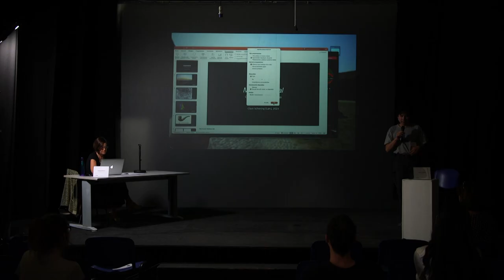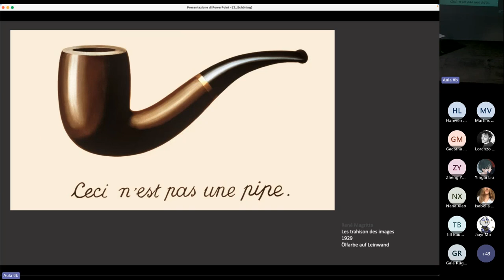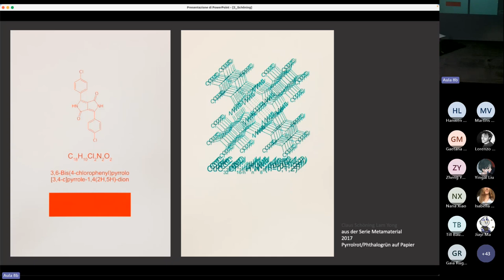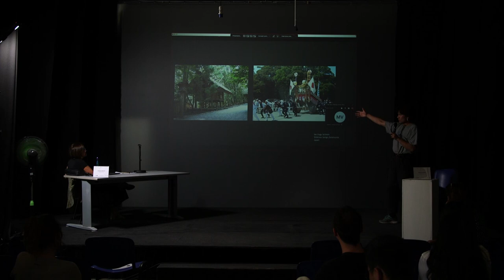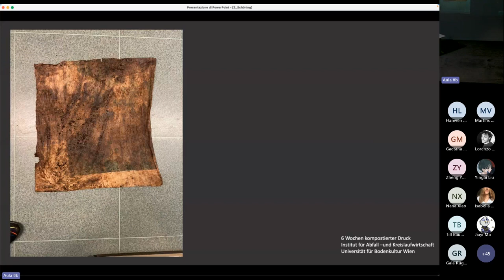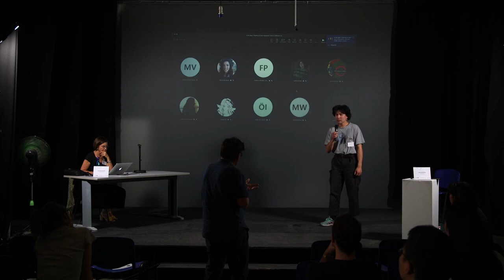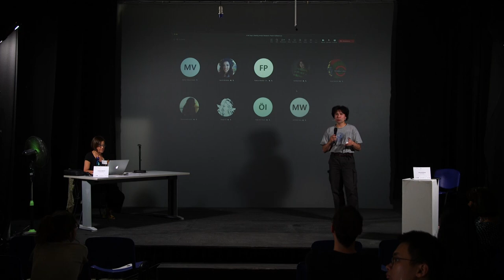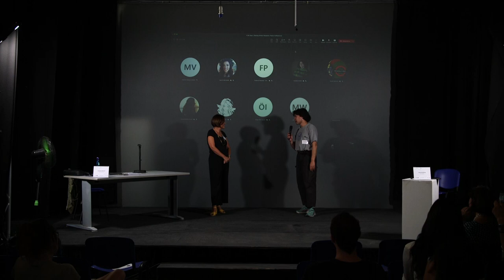A.RE DAYS | Metamaterial or Circular Material Studies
ARTISTIC RESEARCH DAY #1
27 September | Academy of Fine Arts in Rome, Campo Boario + online Microsoft TEAMS

Sharing Artistic Research: Peers’n’differences
Chair Costanza Barbieri (EU4ART_differences)

Martin Vizbulis (LMA, Riga)
Observation Through Data, so that No One Suffers From It

Schöning, Lam Yong (HfBK, Dresden)
Metamaterial or Circular Material Studies

Taemen Jung (HfBK, Dresden)
Fit into the Space

Ana Pireva (HfBK, Dresden)
Hands of Perception. Drawing with and on Paper

A.Re Days, an event promoted by EU4ART_differences
organized by:
Costanza Barbieri, Franco Ripa Di Meana, Elena Giulia Rossi

with: Giulia Palazzi (Project Assistant); Veronica Di Geronimo, Andrea Guidi, and Cinzia Pietribiasi (Junior Scientists, EU4ART_differences); Maria Chiara Bertini, Irene De Sanctis and Marianna Pontillo (ABARoma’s Alumnae);

with the participation of: Mauro Palatucci and Maria Cristina Reggio (ABARoma), and the students: Giovanni Bernocco, Daniele Bucceri, Giulia Ciappi, Daniele Di Battista, Chiara Di Marzio, Andrea Masucci, Ilaria Melis, Francesca Pascarelli, Eleonora Scarponi, Diana Trifan, Andrea Zanini (The School of the New Technologies for the Arts, ABARoma).

CARE LAB (Creative Artistic Research Ecosystem), is a transdisciplinary laboratory started in January 2023 by The Fine Arts Academy of Rome and The National Institute for Nuclear Physics Roma Tre with the intention of unlocking new shared perspectives on methodology and research.

Thanks to:
Cecilia Casorati (Rector, ABARoma) and Domizia Orestano (Director, INFN Roma Tre) for supporting CARE from the start; Marco Brandizzi (ABA L’Aquila), Guglielmo Gigliotti, Alfredo Pirri, and Franco Speroni (ABARoma), for their contribution to The Challenges of Research; Ernani Paterra for his support to A.Re Days with ABARoma's communication team.

Artistic Research Days